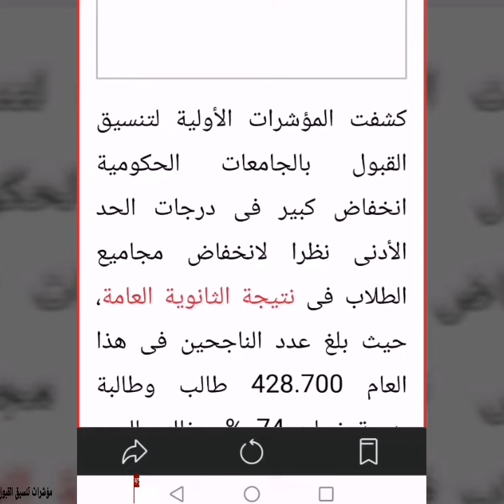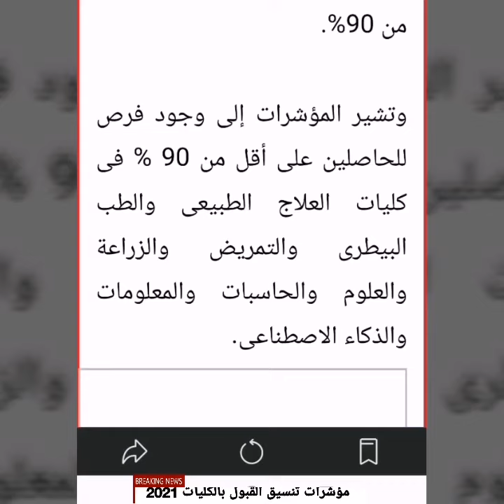نتيجة تنسيق القبول بالجامعات 2021 مؤشرات أولية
تنسيق
الجامعات
الثانويه العامه
الطب
الصيدلة
الأسنان
الهندسة